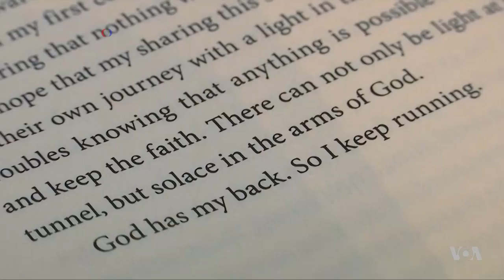US Centenarian Record Runner Publishes Inspiring Memoir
A 102-year-old woman from New York, who set a world record as a runner only seven years ago, has published a memoir documenting the achievements and tribulations of her challenging life.  Ida Keeling's newly published book is titled  Can't Nothing Bring Me Down.  VOA's Zlatica Hoke has more.